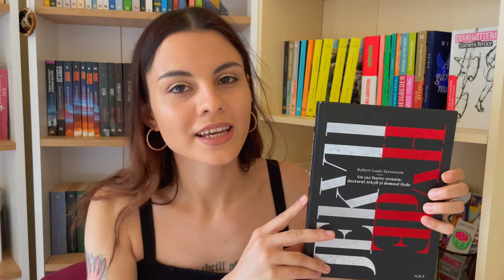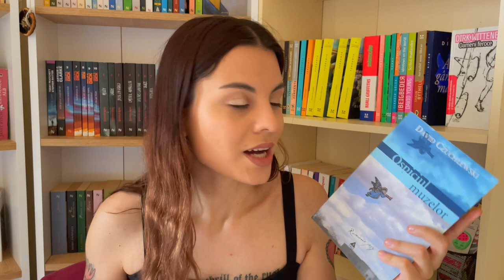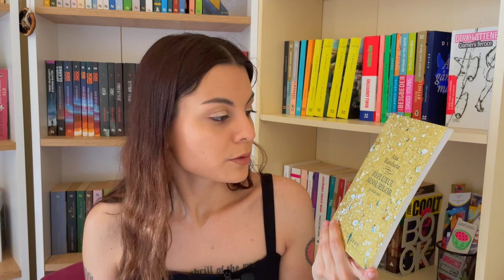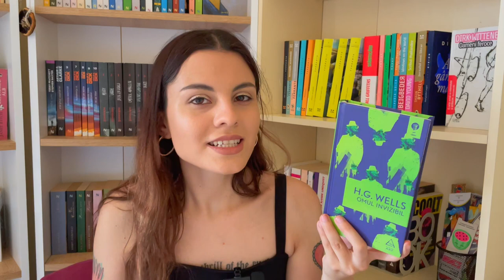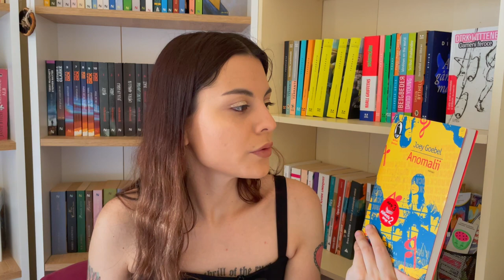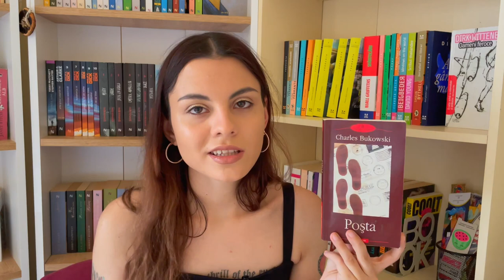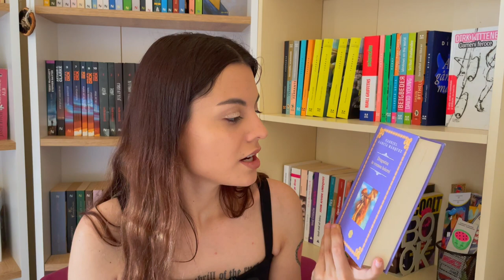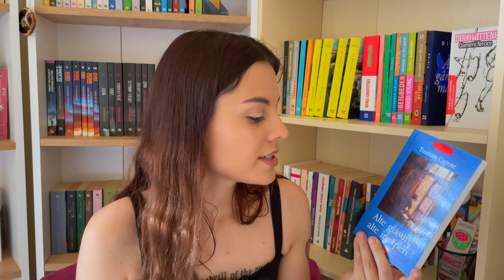Marele Book Haul 2023 - Partea II: Ficțiune